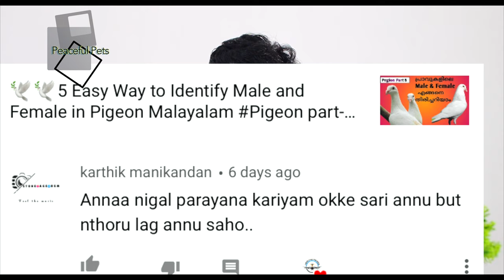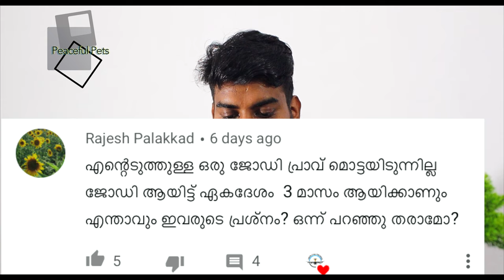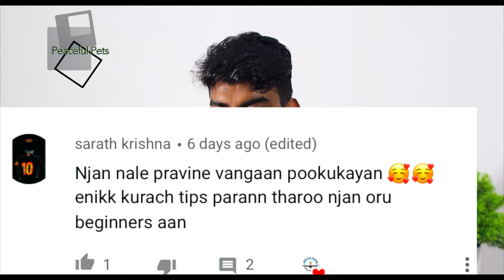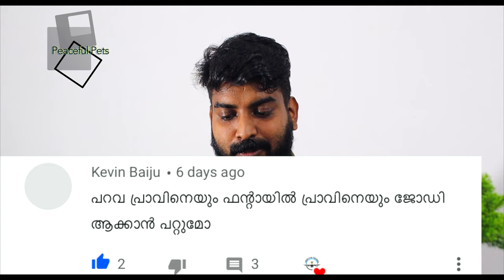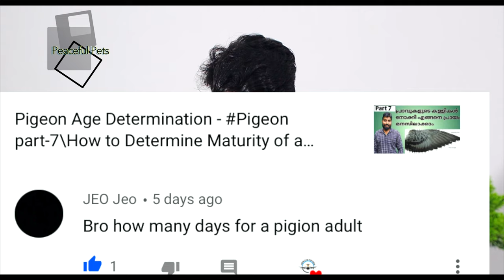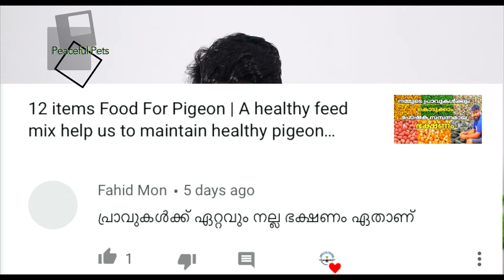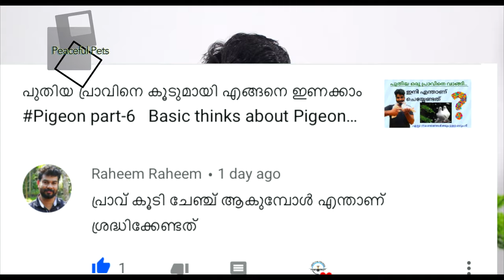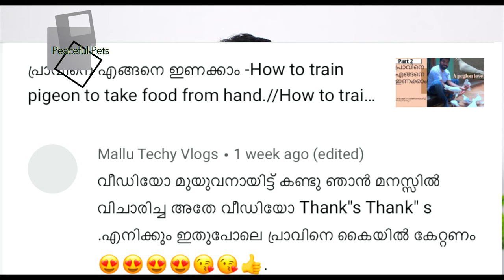Pegion related comment and Reply Q & A section Basic thinks about Pigeon For beginner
Pegion related comments and Reply Q & A section

പ്രാവിനെ എങ്ങനെ ഇണക്കാം -How to train pigeon to take food from hand.//How to train

Equipment used in Health & Voyage :

Our Recent Pegion Videos 👇👇👇
Part -I

Inbreeding exotic birds
Bird lover also solve below quarries :
1) What is Inbreeding
2) Can birds mate with their siblings
3) What are examples of inbreeding
4) Why birds chicks die
5) Why do birds chicks die
6) Why should inbreeding be avoided
7) Why budgies chicks die
8) What are the signs of inbreeding
9) What causes baby chicks to die after hatching
10) Why bird chicks die after hatching
11) What are the reasons dead in shell
12) Why does a bird chicks die
13) what is inbreeding in birds

pigeon hand feeding malayalam
pigeon hand feeding kit
pigeon hand feeding training malayalam
how to train pigeon in malayalam
pravine engane inakkam malayalam
hand feeding baby pigeon
How to easily hand feeding pigeons, hand feeding pigeons, hand feeding baby pigeons
How to easily hand feeding pigeons
HOW TO HANDFEED BABY PIGEON
pigeon food
Pegion lovers
Basic thinks about pigeon. For beginners
pigeon malayalam
buying new pigeon
Out-crossing
Health & Voyage
Malayalam Health tips
Pegion lovers
how to spent lockdown time at home
Dove bird malayalam
Hand training pigeons in Malayalam
pigeon malayalam
How to train pigeon malayalam
പ്രാവിനെ എങ്ങനെ ഇണക്കാം
pigeon feather plucking malayalam
pigeon inbreeding and outbreeding
What is Inbreeding?